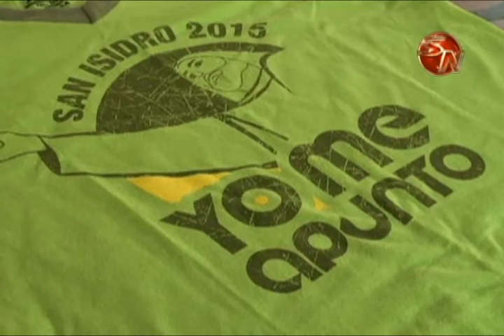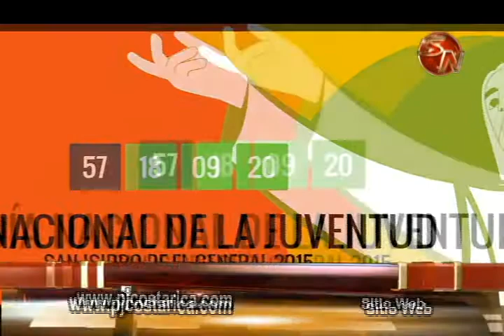Camiseta y pulseras simbólicas para el Dia Nacional de la Juventud